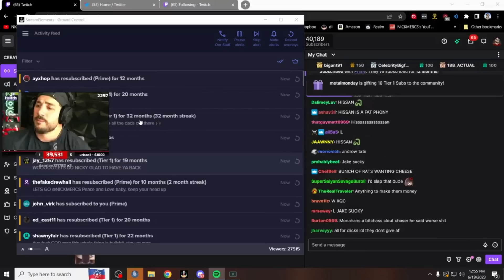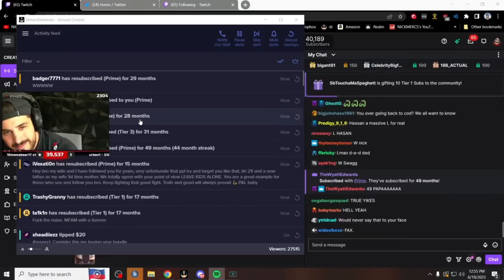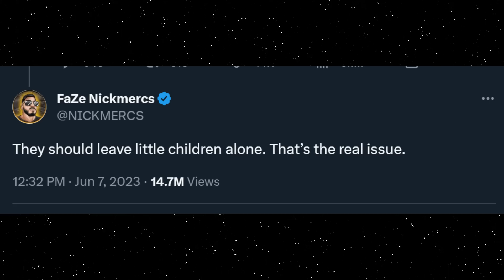NickMercs Responds to Hasan Piker over Dr DisRespect Wife Comment | COD Backlash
Jay - Drunk3PO
6039 Cypress Gardens Blvd
Winter Haven FL Suite 580
33884 USA